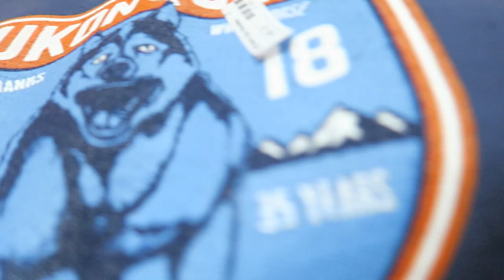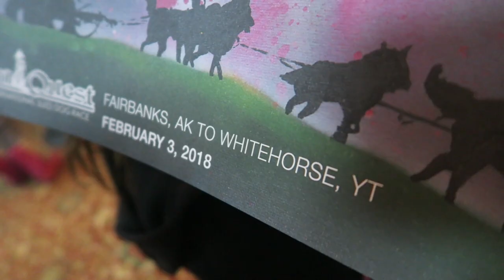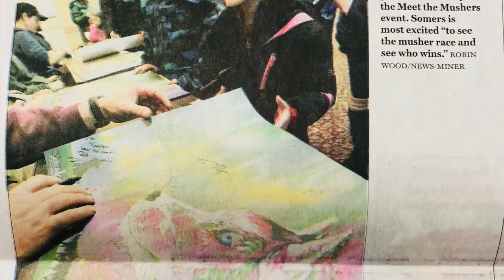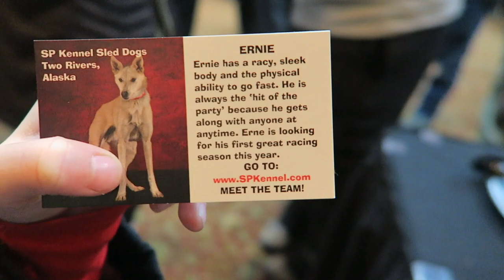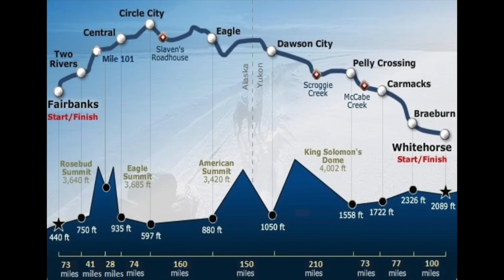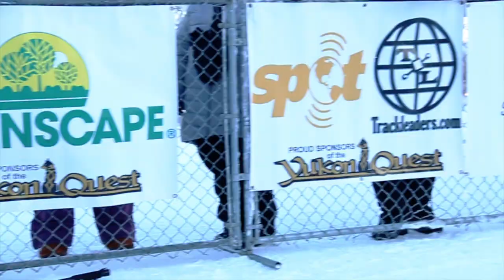YUKON QUEST SLED DOG RACE 2018 | THE ALASKAN SUPER BOWL| SHE MADE THE PAPER| Somers In Alaska Vlogs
We may not have a football team but we know a thing or two about tough sports!  Come along with us to the  2018 Yukon Quest International Sled Dog Race!